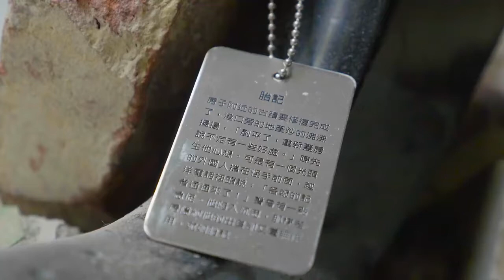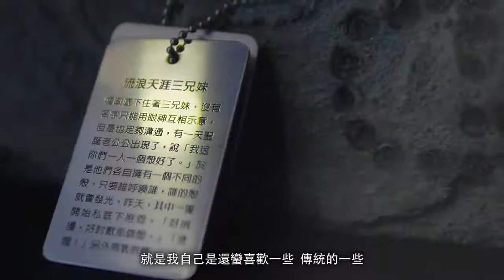2016年臺南新藝獎得主｜林順發 x B. B. Art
●新藝獎官方網站